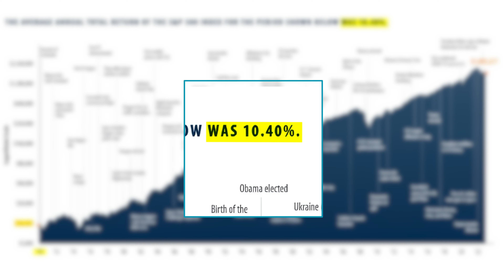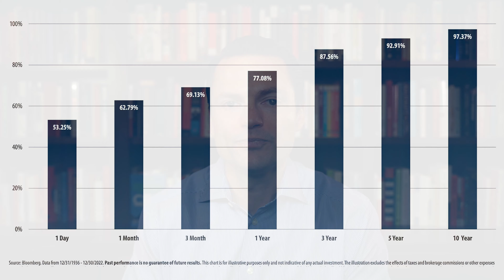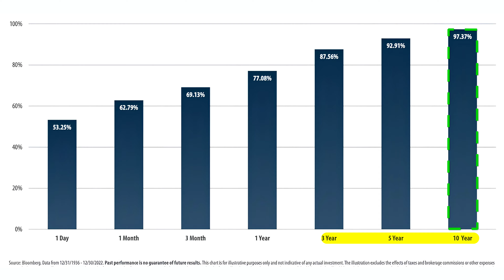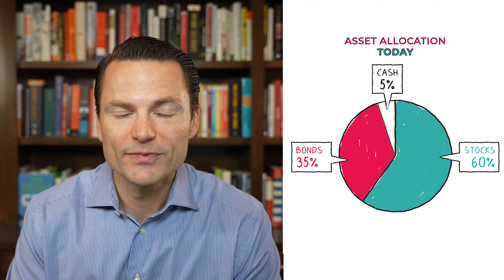3 Timeless Investing Lessons from 20 Years Experience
Investors can follow a lot of guidance, but these 3 investing tips are there to help you be more successful as an investor. Whether you're using a financial advisor or managing your portfolio yourself, these long-term takeaways are a must.